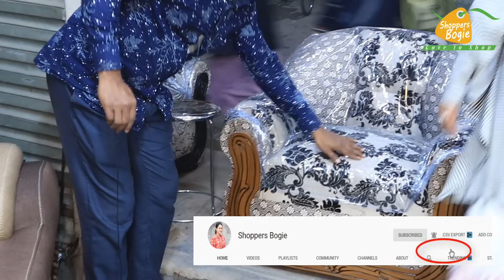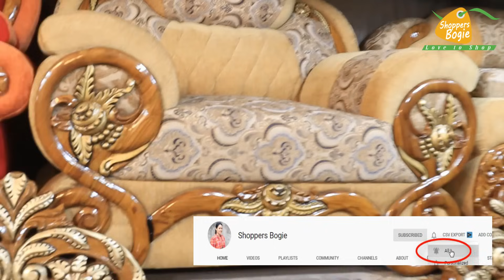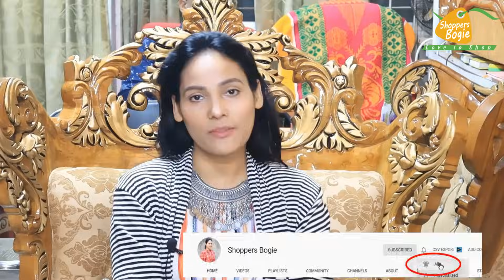Sofa set at Cheap Price /Drawing room Furniture/ ১২,০০০ টাকায় কিনুন সোফা সেট ৫-৩০ বছরের গ্যারান্টী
Shop Detail
Khan Jahan Ali (Rh) furniture
58/11/B Panthopath
Dhaka-1205
Contact Person :
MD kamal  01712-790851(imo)